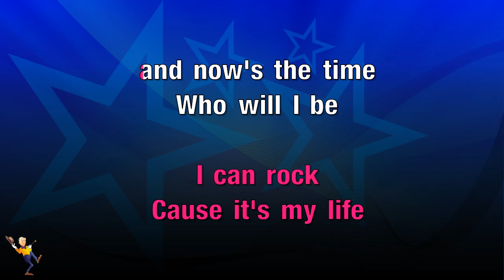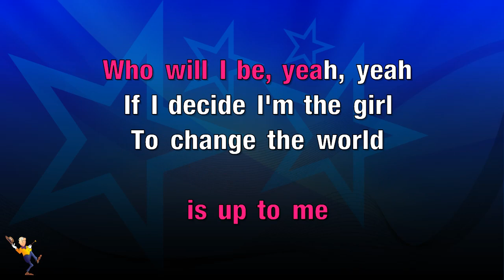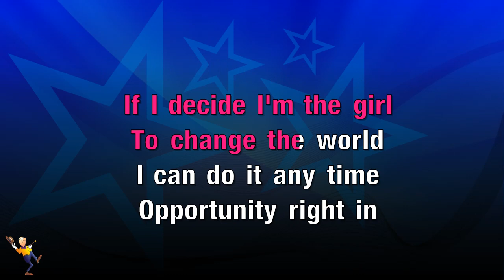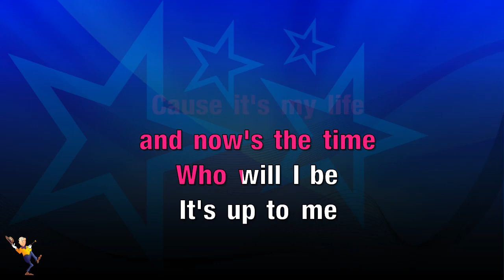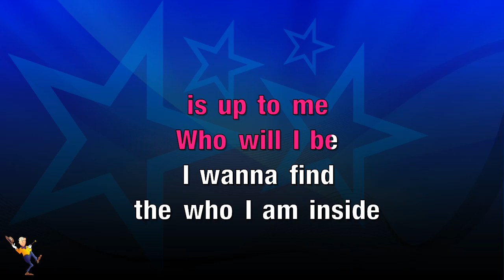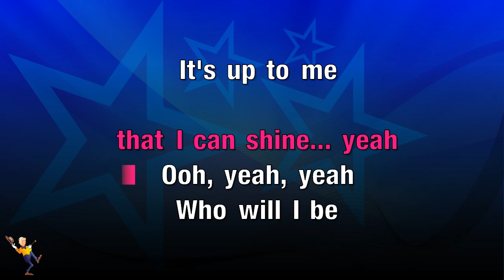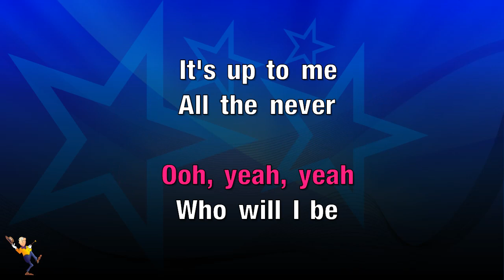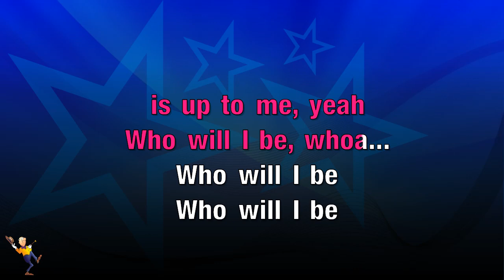Who Will I Be - Demi Lovato (KARAOKE)